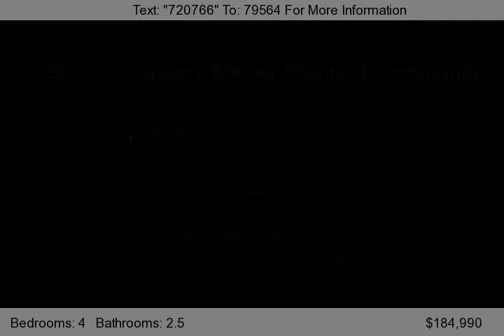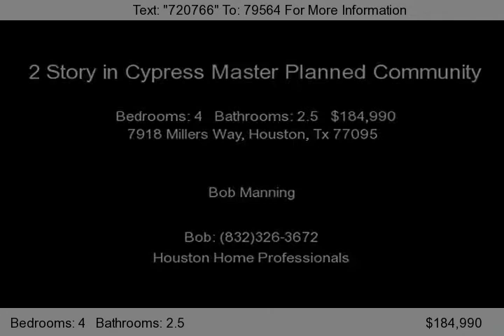7918 Millers Way, Houston, Tx 77095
: Beautiful updated 2 story home. Wood laminate floors in Living, Dining, Entry, Half bath and Den. 2'' Blinds on all windows. Tile in Kitchen and Utility. Stainless appliances. Fireplace and built in cabinets in Den. All rooms nice size. Seperate shower and tub in Master. Professionally lanscapped with a gas grill and extented patio makes for great entertaining.Very well maintained and spotles...